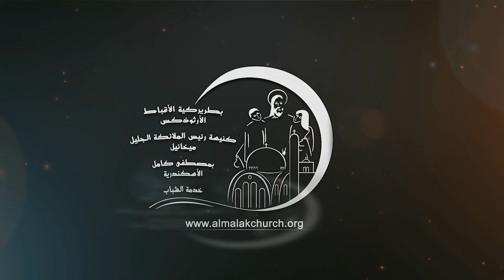ميراث الأبن وإن ليا ميراث ( خلوة البوصلة ) - القس إيليا نجيب - 20 - 9 - 2024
لو محتاج تتواصل معانا ابعتلنا علي الخاص
أو علي واتس أب رقم  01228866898

لو عايز تدخل علي لينكات السوشيال ميديا الخاصه بجميع الخدمات